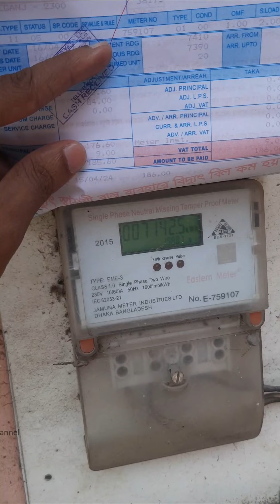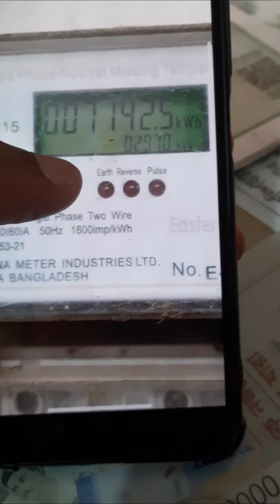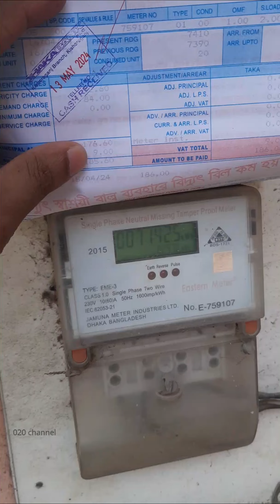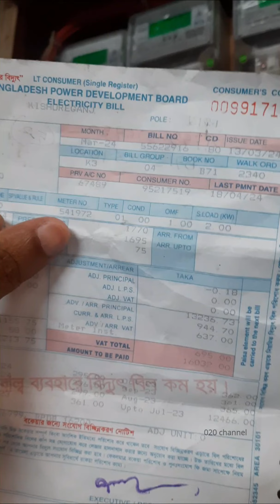২৬৮ ইউনিট কেন বেশি লিখলেন বিদ্যুৎ বিলে? 020 Channel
বিদ্যুৎ বিলে ২৬৮ ইউনিট কেন বেশি লিখলেন?